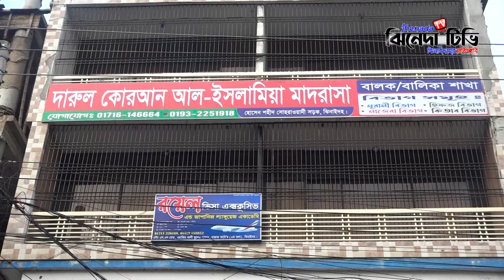ঝিনাইদহ বিএনপির পার্টি অফিসে অগ্নিসংযোগ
About Jhenada  TV:
Jhenada TV, the leading 24/7 entertainment and news-based online TV channel in Bangladesh. Jhenada TV, a wholly owned concern of "JOWAR LIMITED" has been providing high-quality entertainment content since January 1, 2021, with a special focus on Jhenaidah.